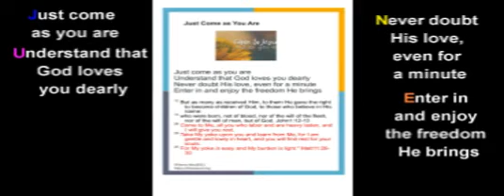Fenny West( Just Come As You Are)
Salvation, Invitation,